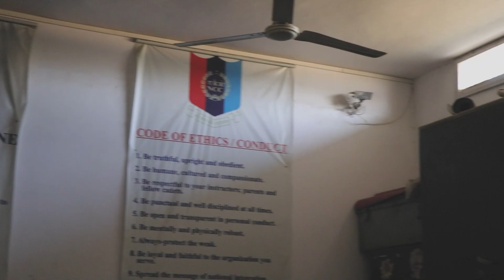TRAILER | FAREWELL 2020-21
Trailer of Farewell Film 2021
BY
Vivashwan Singh: